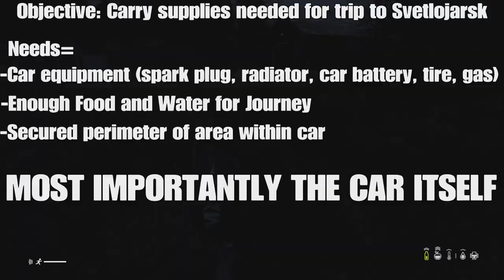Day Z PS5 OFFICIAL- ROAD TRIP PT.2/RANDOM REUNION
Good Afternoon y’all!!! Sorry for not uploading yesterday I thought I had an extra week to set up for class but I was wrong, lol. Today’s video continues the last and some random moments following the  “Road Trip.” I hope y’all laugh while watching us struggle and the different encounters unfolding. Thank you to those that already are showing support and to those of you who are new, I can’t tell you how much I appreciate y’all!!! Catch y’all later, PEACE!!!

My link is down below for my music page and music channel as well. Also, If y’all want to check out Maverick_-423 page or his music, as well as my other brothers H2oglizzy & RYDAWG BEATZ, those links are also below!!! I hope y’all enjoyed the video/music as there are only more videos and music to come!! Spread love, not hate, peace y’all!

H2oglizzy

Xavion

Lil Treyy

RYDAWG BEATZ